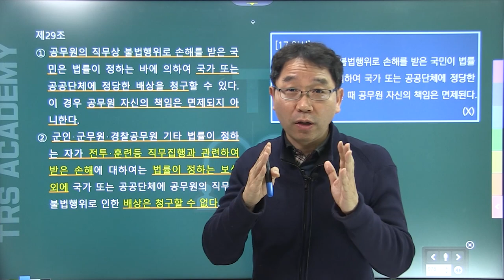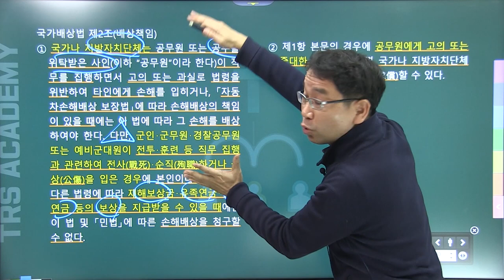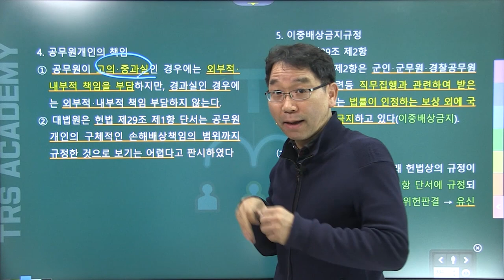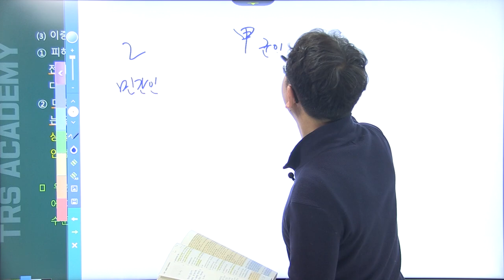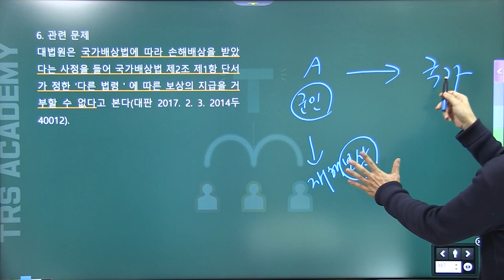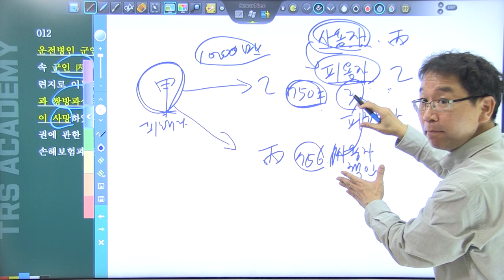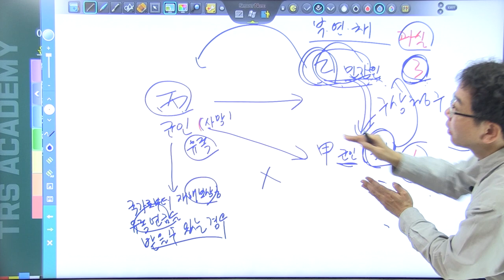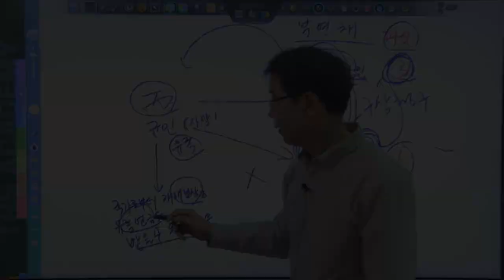배성중의 하루10분 헌법조문강의_#29 헌법 제29조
29번째 강의 헌법 제29조 국가배상청구권.
이중배상금지 관련 사례형 객관식 문제풀이 강의 영상도 함께 엮여 영상이 다소 길어졌습니다. 참고 바랍니다.